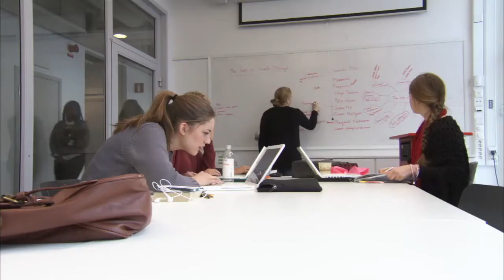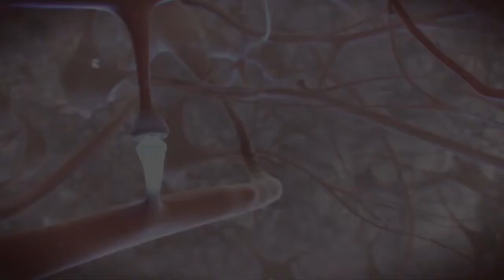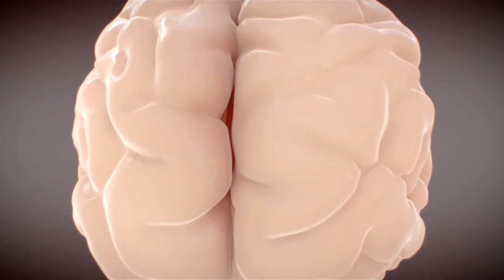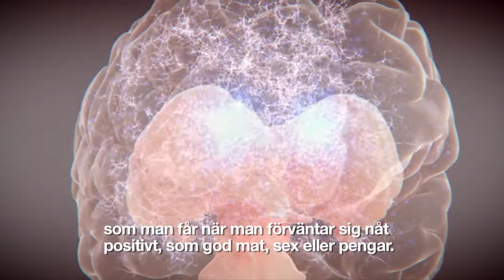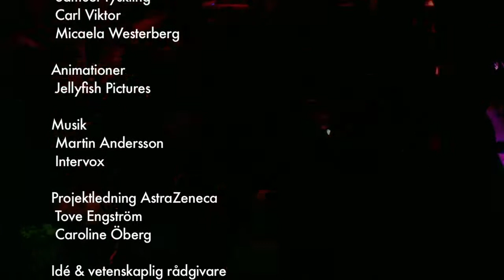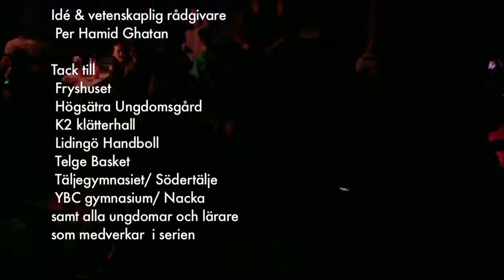Grymt Fett en filmserie om Tonårshjärnan - avsnitt 3. Kickar och belöningar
Alla behöver vi bekräftelse och kickar.  Hjärnans belöningssystem handlar i grund och botten om överlevnad. Men ibland belönar hjärnan oss för saker som innebär stora risker. Och unga är mer riskbenägna än vuxna. Varför det är så, och hur belöning och risk hänger ihop, förklaras i detta avsnitt.